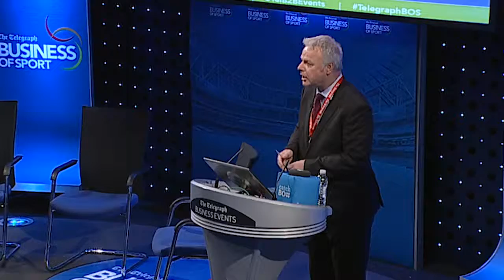The Telegraph Business of Sport 2016 Panel: How Will Traditional Broadcasting Evolve